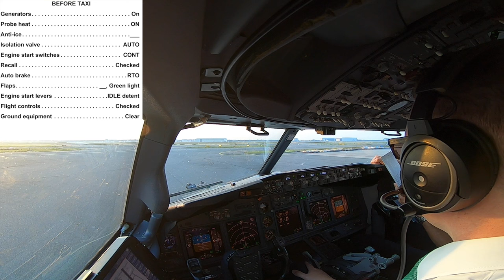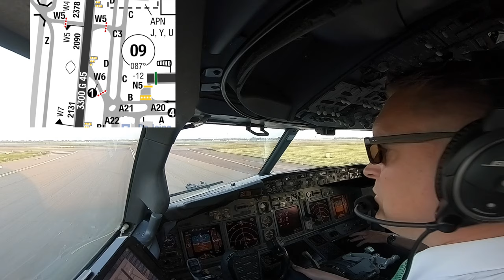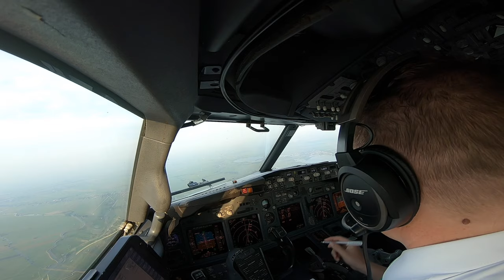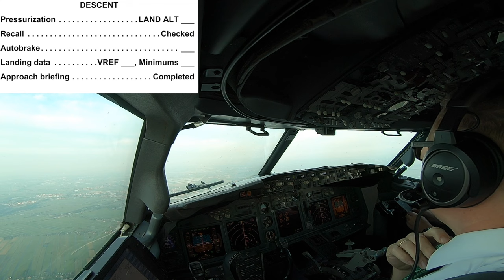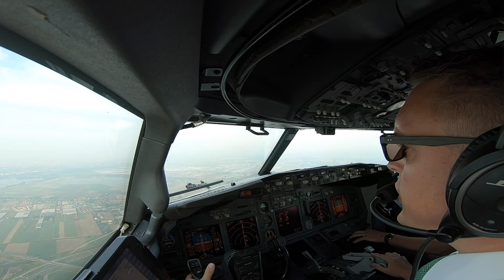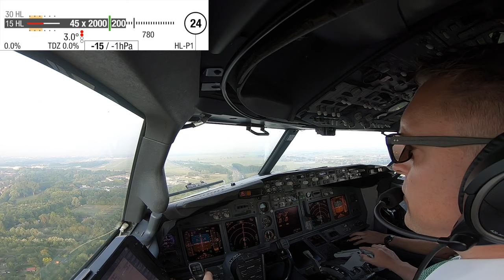Ferry flight from Schiphol runway 36L to Rotterdam, landing runway 24.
** This film is not to be used for training purposes! **

This was a ferry flight from Amsterdam to Rotterdam. This particular aircraft was needed at Rotterdam to conduct a flight from Rotterdam to Malaga.

Starting from Schiphol from the parking position E77. This parking position is not often used by our company.
We started taxing towards runway 36L "De Polderbaan".
Landing at Rotterdam runway 24 just a couple of minutes later.
From pushback till standstill at Rotterdam is all in real time.

All ATC and conversations are from this flight. Enjoy the view and movie!

Greetings,

MightyMKL

Twitter & Instagram @mightymkl